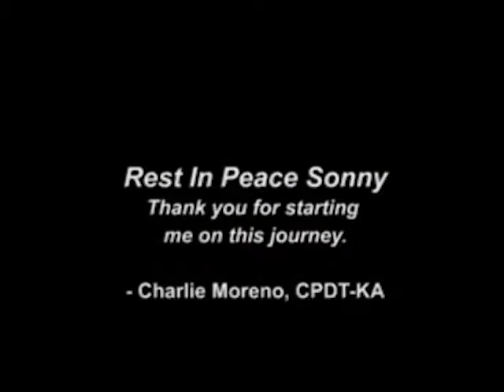Clicker Training Sonny (2008)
Sonny was the first dog I ever clicker trained. By the time he was 6 weeks old he was sitting, laying down, bark on cue, and he even learned how to cry on cue (whimper and look up).
Sadly he passed away in an accident when he's leash's clip broke and was struck by a vehicle. He was the guy that got me started on this journey to become a dog trainer.